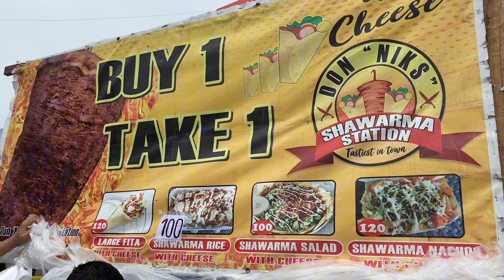Regarda Water Festival | Basayawan Festival